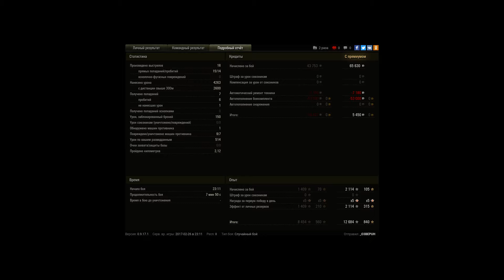IS-2, Эрленберг, Штурм